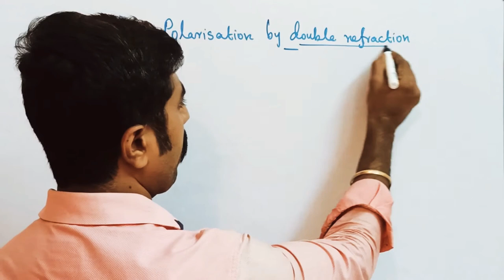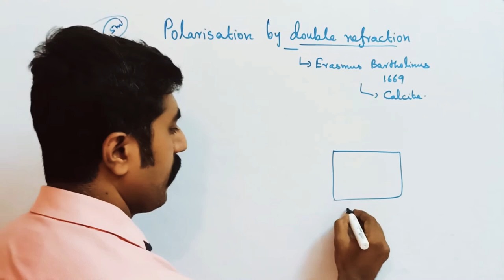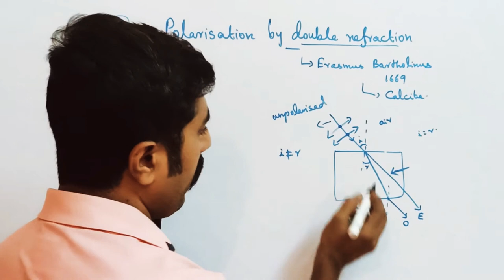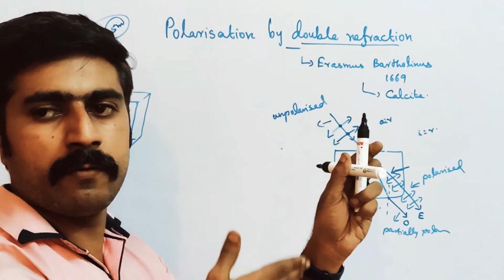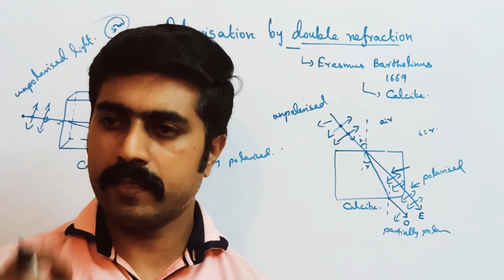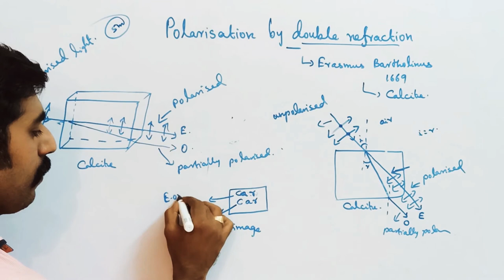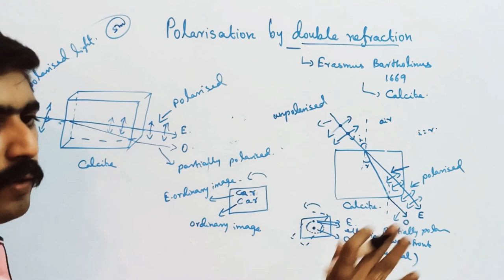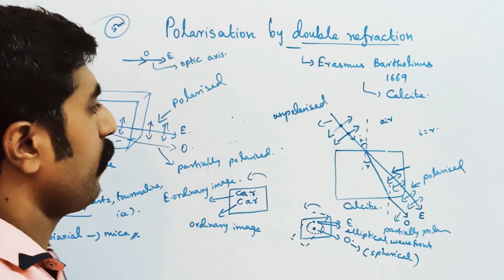Polarisation by double refraction ||Wave Optics||STD 12 Physics||sky physics||Tamil